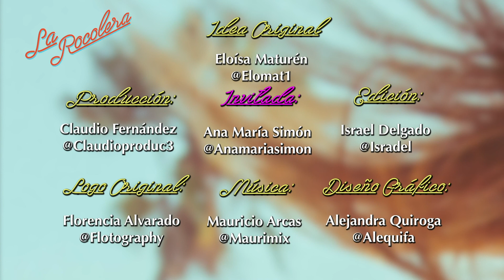La Rocolera Ep 22 Parte 3 - Ana María Simón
La Rocolera con Eloísa Maturén - @elomat1
Invitada: Ana María Simón @AnaMariaSimonOficial

Tercera y última parte: Ana María y yo tuvimos una conversa muy amena y acordamos que hay temas de Fito Páez que deben ser un Himno.